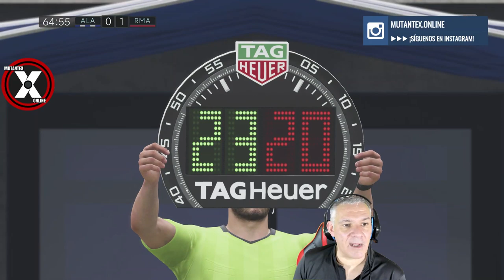SUDAMOS la CAMISETA en uno de los MEJORES partidos de LIGA en FIFA 19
ATENCIÓN CRAKENS! QUE SALTA LA NOTICIA! Ni mas ni menos que la lucha por el primer puesto de la Liga Santander, con dos partidos emocionantes, Alavés, Levante y nada más ni menos que el FÚTBOL CLUB BARCELONA!!

El clásico por TODO LO ALTO, con sorpresa final y noventa minutos de INFARTO!

No te pierdas este directo, porque ahora más que nunca, SUDAMOS LA CAMISETA a base bien!

►►►Para SER MIEMBRO del CANAL con MÁS ESTILO de YOUTUBE, HAZ CLICK AHORA en el botón UNIRTE o en este ENLACE:

GMTheBoss